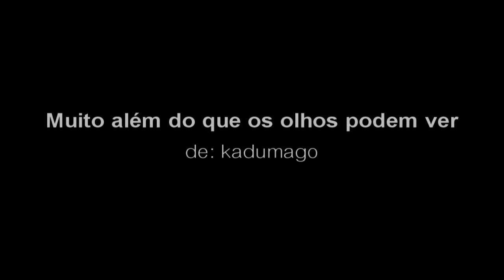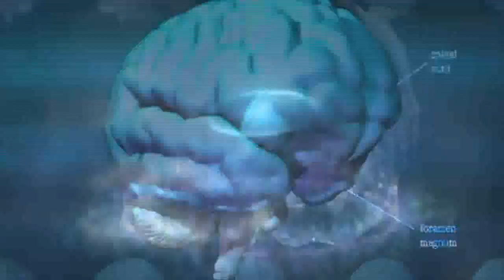Muito além do que os olhos podem ver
Pensamento de minha autoria. Nele tento expressar a profundidade de quem realmente somos nós e que as vezes os olhos físicos não são suficientes para que percebermos isso. O coração é a chave dessa janela surreal onde estão depositadas todas as nossas emoções.
✅Meus e-books:
Ruínas Antediluvianas - O Reino Perdido de Osíria: